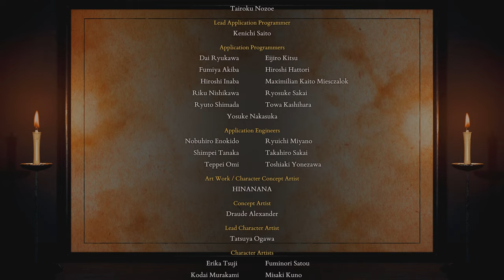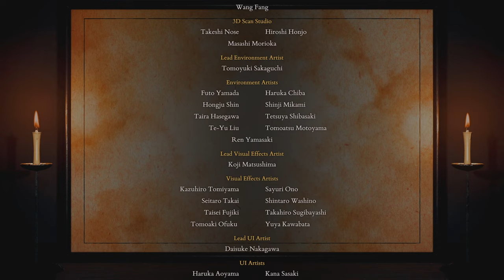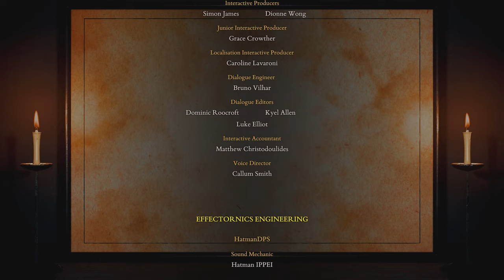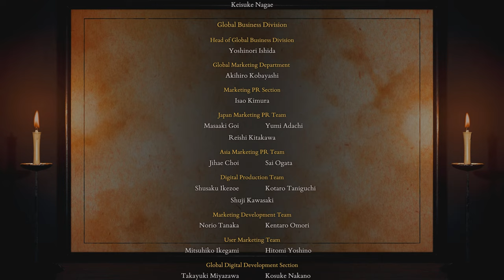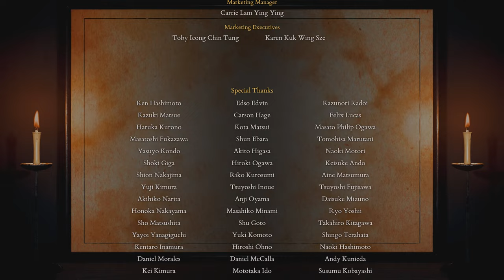Kunitsu-Gami: Path of the Goddess ITA #18 - FINALE - Nanamagari - Gameplay Walkthrough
Kunitsu-Gami: Path of the Goddess Gameplay Walkthrough Parte 18 FINALE su PC. Questo Gameplay di Kunitsu-Gami: Path of the Goddess Gameplay è registrato in 4K e 60 FPS su PC ed includerà il gioco completo, tutte le boss fight e il finale.

Parte 18 FINALE: Soh e Yoshiro affrontano Nanamagari.

Condividi questo video con un altro fan di CAPCOM! ❤️

Kunitsu-Gami: Path of the Goddess è un gioco strategico d'azione Kagura per giocatore singolo, unico nel suo genere e d'ispirazione giapponese.

🕹️ Capitoli:
00:00 | Nanamagari Boss Fight Finale
14:37 | Crediti